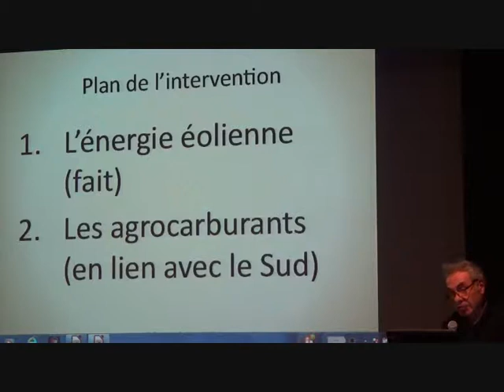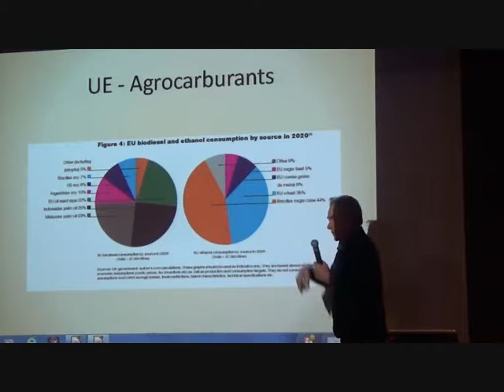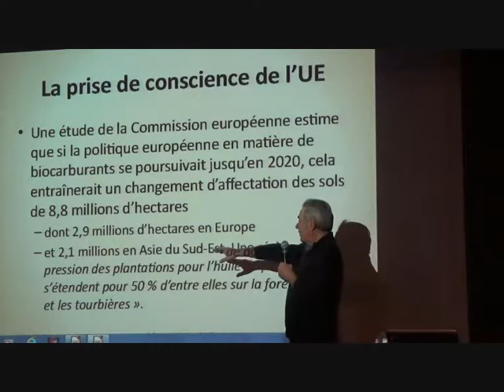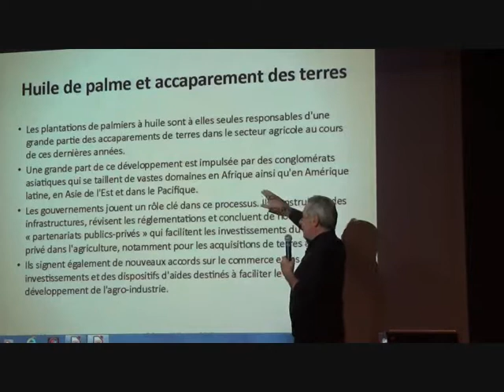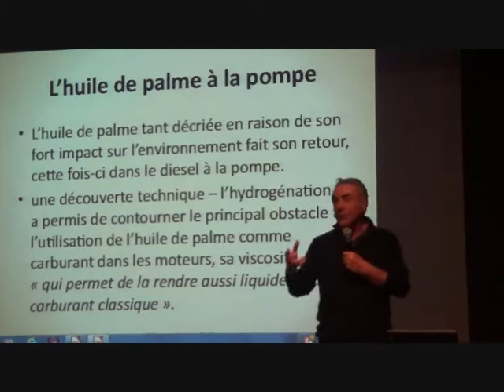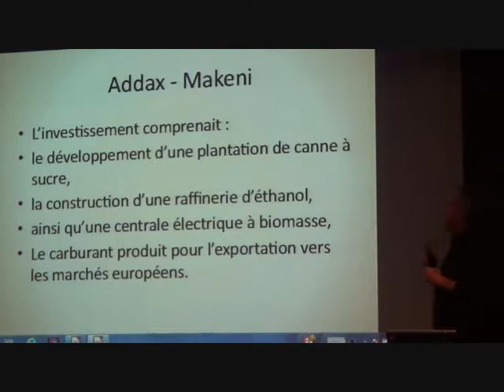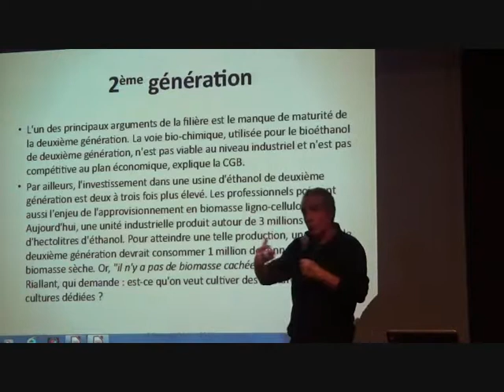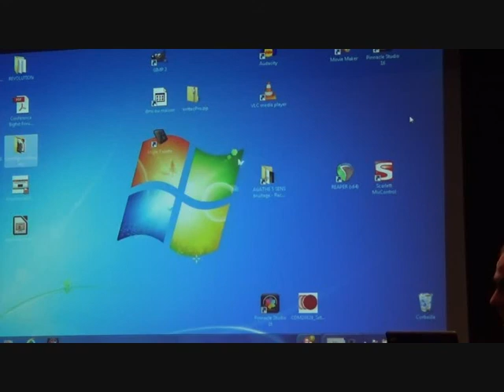Les agrocarburants : panacée ou arnaque ?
tƐg - Conférence à Talence

Énergies vertes : vers la maturité ?

2ème Partie : Les agrocarburants

Bernard CONTE
Économiste – Les Afriques dans le monde (LAM) – SciencesPo Bordeaux
Mardi 11 avril - 20h30
Auditorium du Forum des Arts et de la Culture
Place Alcala de Henares – À côté de la librairie Georges
Centre ville de Talence
Tramway ligne B – station Forum